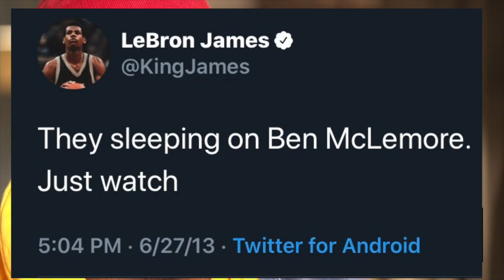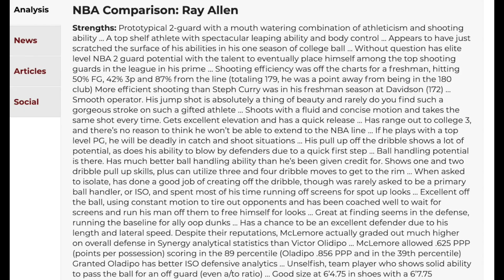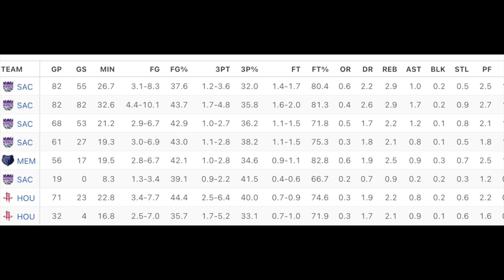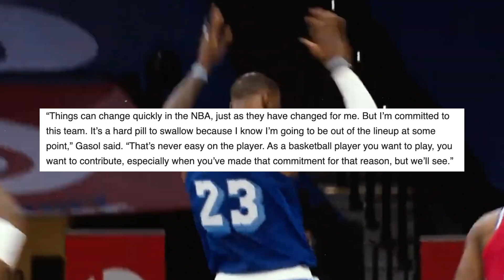ANDRE DRUMMOND IS ALREADY FRUSTRATING LAKERS PLAYERS? Ben McLemore Will Be CLUTCH For Los Angeles